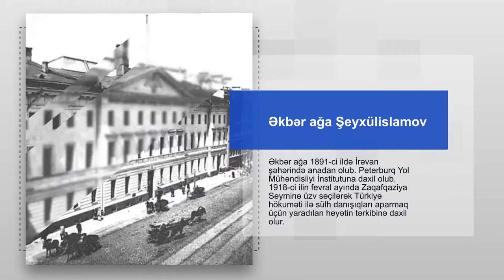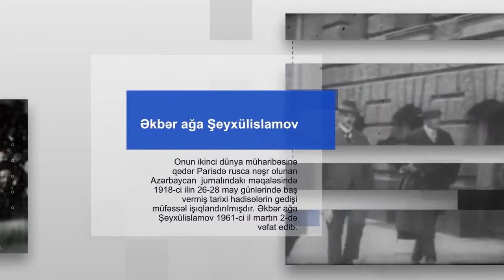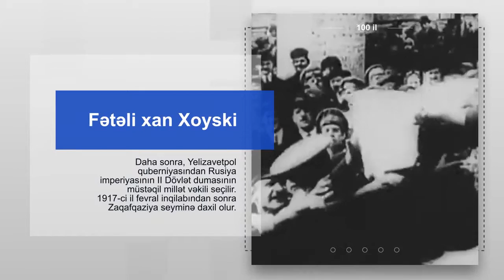Azərbaycan Xalq Cümhuriyyəti I hökumət kabineti